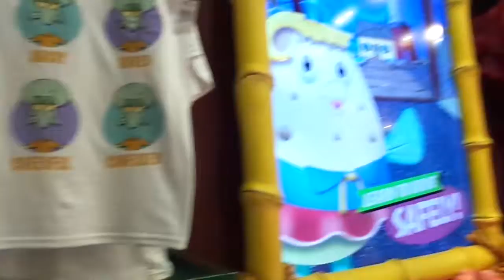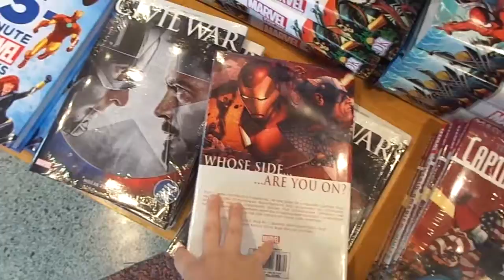Universal Studios Day | Kayla's Disney Diaries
My roommate Amber and I take on Universal Studios for the day!